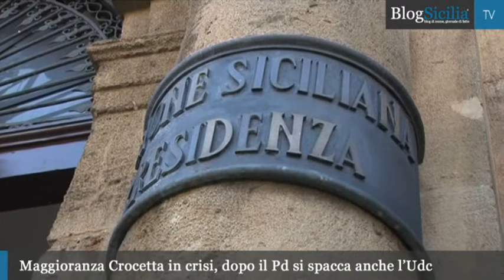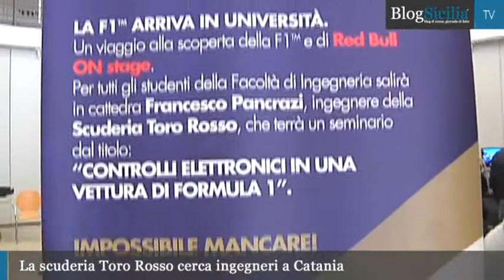BlogSicilia Video News 10 aprile 2014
La giornata siciliana in breve. E' on line l'edizione odierna  (10 aprile) dello smart Tg di Blog Sicilia Tv. Il riassunto delle principali notizie siciliane è disponibile ogni sera dal lunedì al venerdì